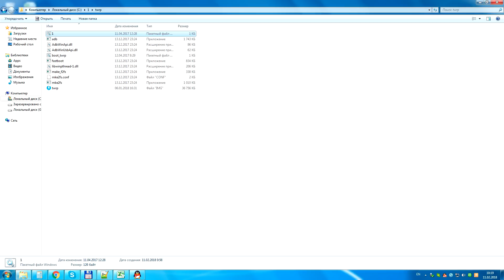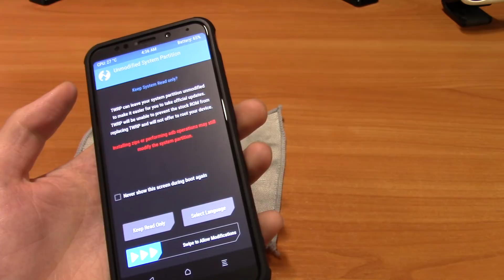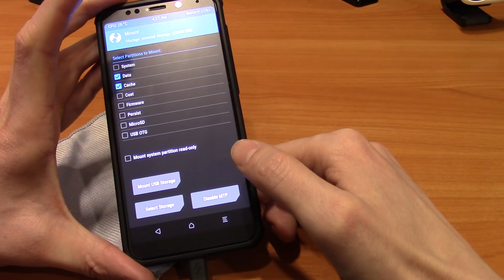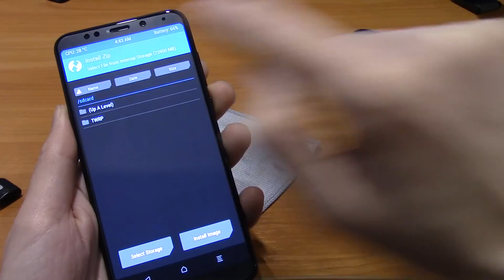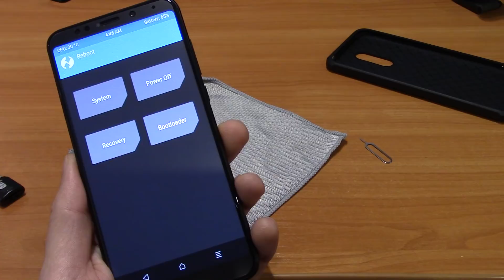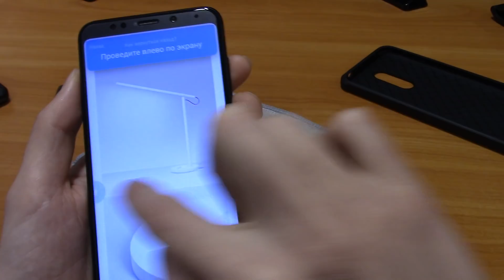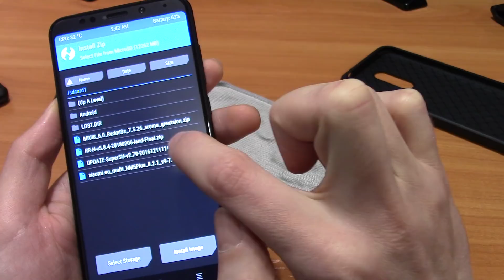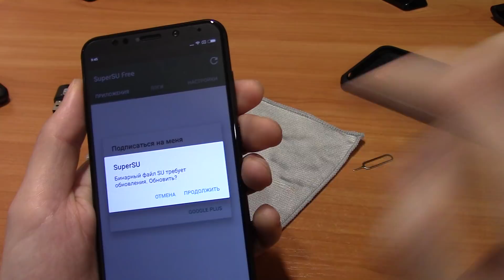Xiaomi Redmi 5 Plus (5+) - любая прошивка, управление жестами, SuperSU Root (рут-права)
Возвращай % при покупке на AliExpress и Gearbest